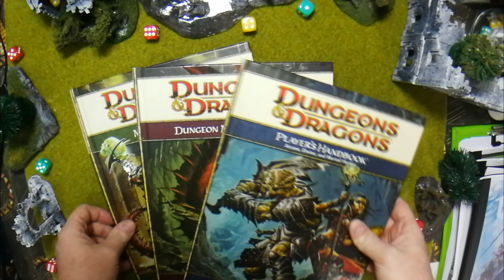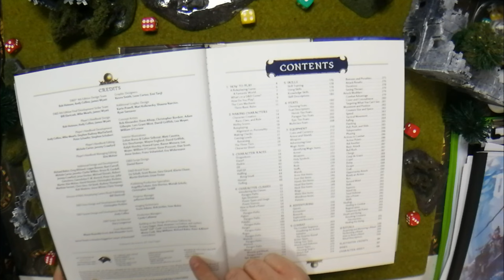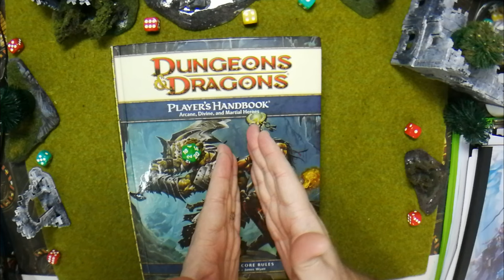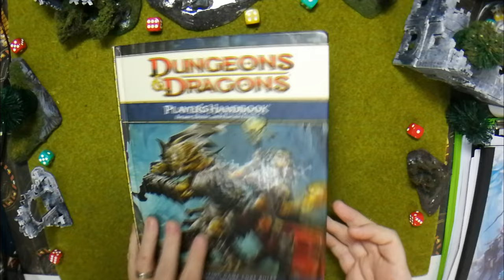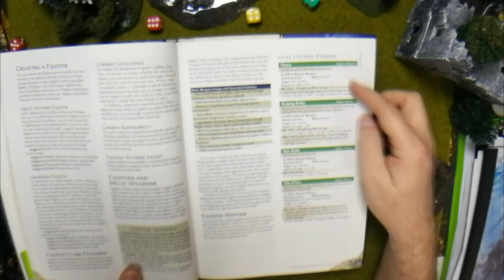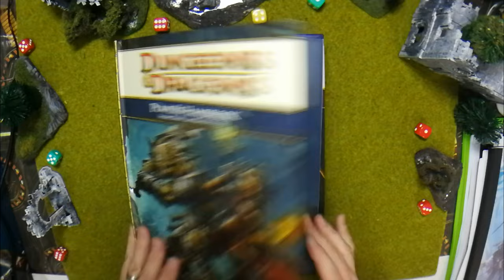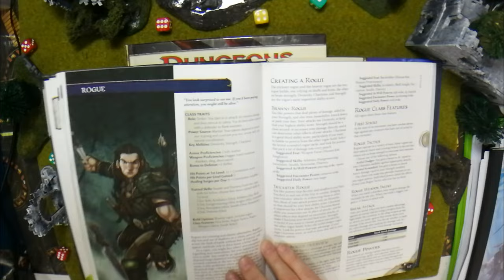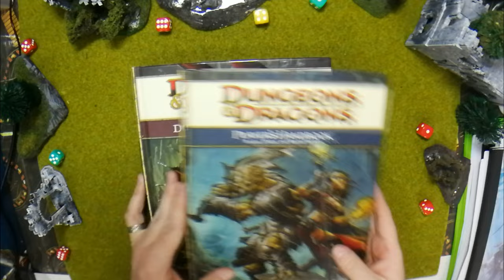Ep0 - Did People Hate DnD4e? - Rangers Afterdark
In this video we are going to take a quick look at the societal factors that led to DnD 4e getting the bad reaction that it did. We are also going to ask, was it actually a garbage fire?

*NOTE: Arjade Rangers Afterdark Videos the focus is on discussion rather than gameplay.